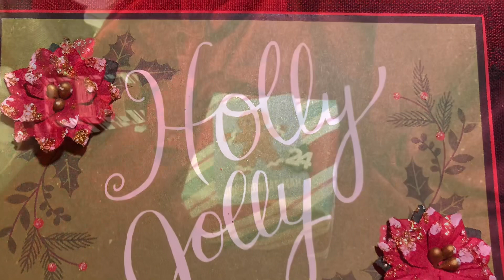24 Days of Christmas